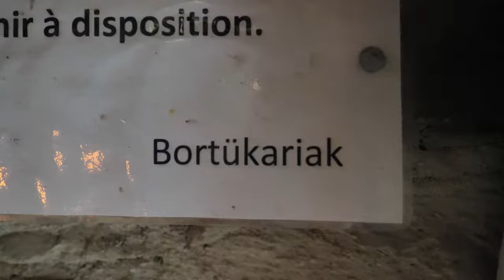RANDONNEE DANS LE PAYS BASQUE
Une belle randonnée dans le pays basque. Entre les gorges de Kakuetta et le gouffre de la pierre Saint-Martin, on part à la découverte des Gorges d'Ehujarre. Dans cette régalade on va en faire le tour et l'itinéraire que je vous présente se fait pour moitié hors sentier et n'est pas évident du tout pour sa première moitié. Les invités Taieb, JB et Alice pourront en témoigner!
Il existe un sentier balisé qui passe au fond des Gorges et lui est plus évident à suivre, il n'en reste pas moins sportif pour autant.